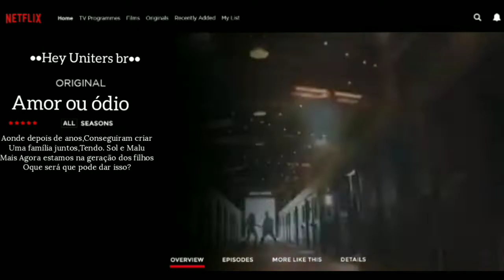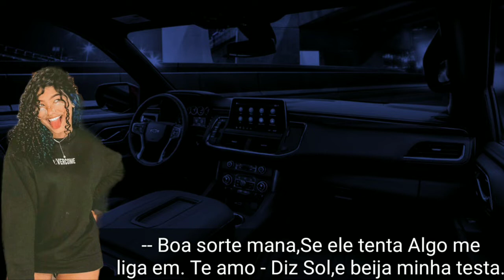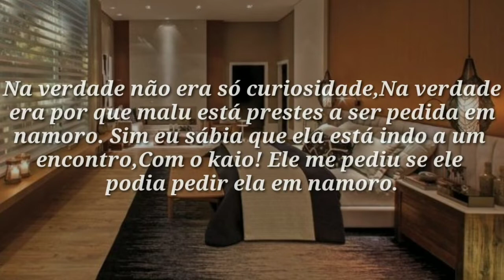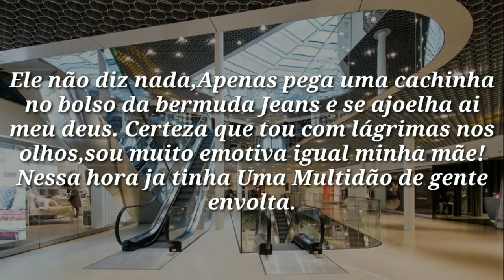Amor Ou ódio. Cap:03,3Temp "Sim Ou não?" •A nova geração• | @user-op5tv4dt2u ✓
Sejam bem vindos,Ah mais um vídeo ✨💖

♡︎Amor ou ódio...
Capítulo 03 3Temp.

"Sim ou não?"

𖦹Informações...

Vídeos,Produzido por mim! Capa Feita por Mim.
 ꧁Não Resposte a fanfic dizendo que é sua,Ou sem me dar os Créditos*Oii! Plágio é crime*

-- Aplicativos Usados --

♥︎Kinemaster -- Editor.
♥︎Picsart -- Miniatura.
♥︎Phonto -- Miniatura.
♥︎CapCut -- Vinheta do canal.
♥︎Video Maker -- Abertura da vinheta da fanfic.

Espero que tenham gostado,𝐅𝐞𝐢𝐭𝐨 𝐜𝐨𝐦 𝐦𝐮𝐢𝐭𝐨 𝐜𝐚𝐫𝐢𝐧𝐡𝐨☺︎︎

Momento ➪@nowunited
7 Rings ➪@ArianaGrande
I See Red ➪ @EverybodyLovesAnOutlaw

XOXO -- marii e xanda♡︎♡︎